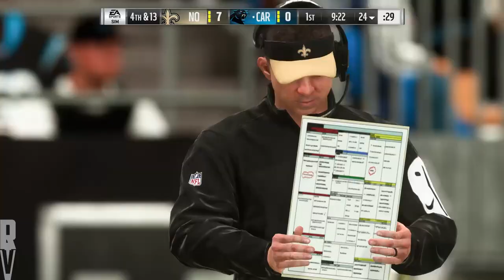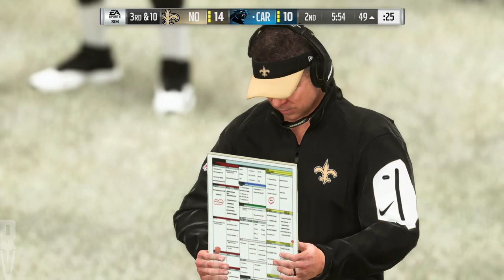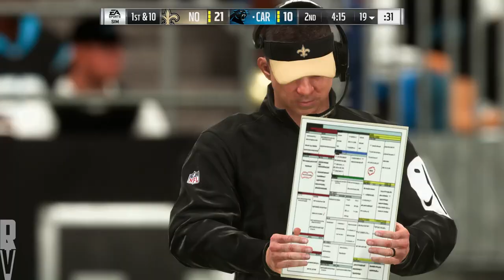Saints at Panthers Week 15 Sim | Madden 19 Gameplay